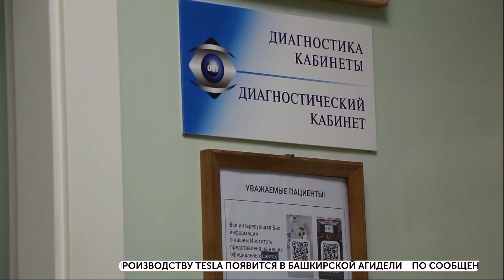Телеканал "Вся Уфа" о конференции "Восток-Запад"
Крупное событие в течении двух дней будет проходить в онлайн формате на базе Института глазных болезней. Подчернпнуть для себя что-то новое из мира офтальмологии и поделиться опытом смогут представители России, Великобритании, Австрии, Италии, Франции, Син-гапура, США и других стран. Что касается института глазных болезней, то учреждение занимает лидирующие позиции в области диагностики и лечения заболеваний роговицы, катаракты, глаукомы, патологии сетчатки и другого. Многие разработки сотрудников внедрены в офтальмологических клиниках Башкортостана и ряда регионов России.